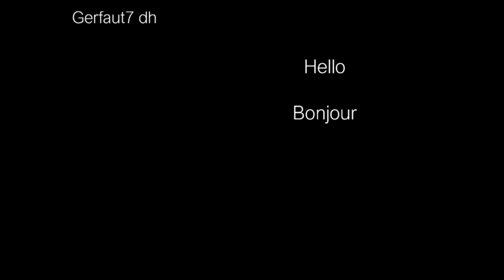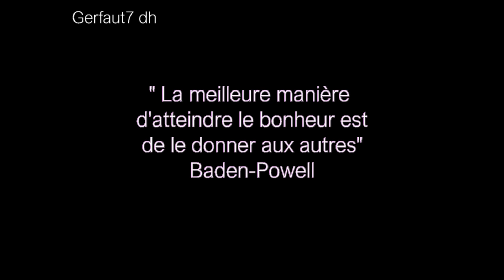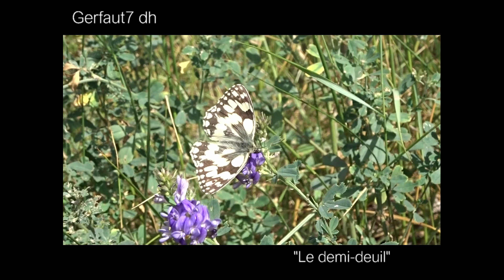Comment profiter de la pause méridienne How to enjoy the meridian break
Présentation de moments d'observation pendant ma coupure du repas, lorsque je partais marcher    30 minutes. La nature nous réserve toujours de superbes instants...
Presentation of observations during my break from the meal. Nature always has great moments in store for us...